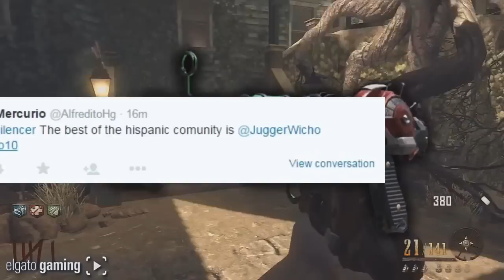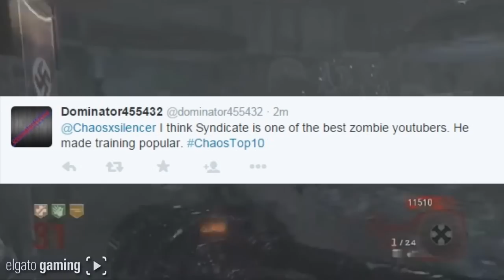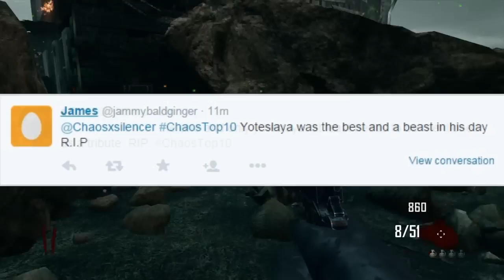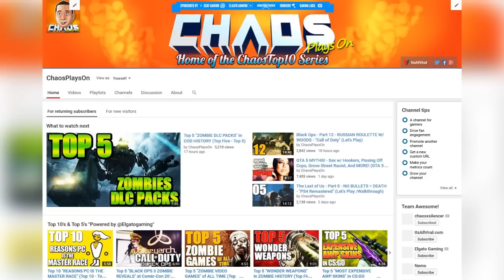Top 10 "BEST ZOMBIE YOUTUBERS" In Cod History (Top Ten - Top 10) "Call of Duty" | Chaos